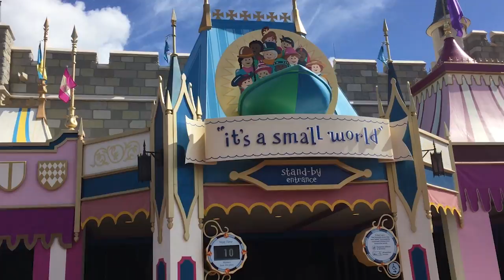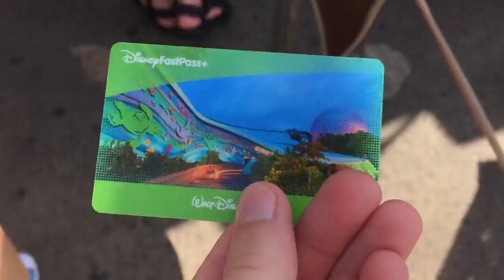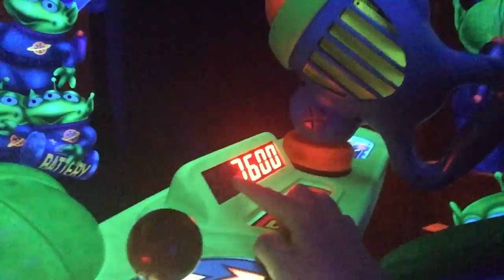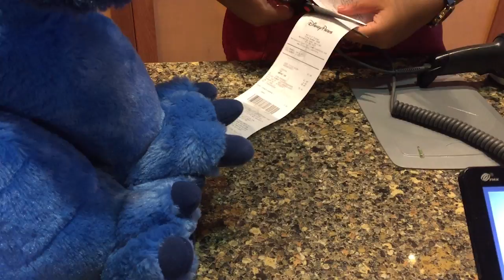DISNEY WORLD!!!! - Vlog #73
Summer Festival 1 - Jonas Elander